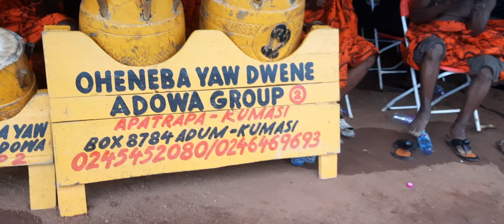Nana ABOAGYE Dacosta Mourn His Lovely Brother Nana Baffour ABOAGYE With Kete Dance.